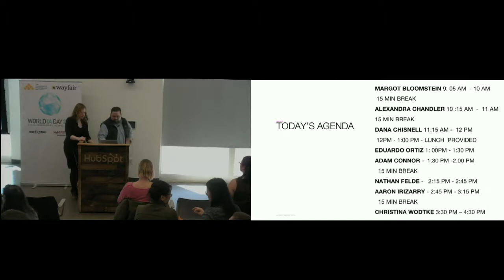World IA Day 2018 Alexandra Chandler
Alexandra Chandler discusses how she organized information when working in the Department of Defense at World IA Day Boston 2018.